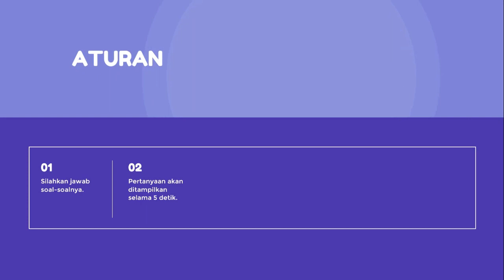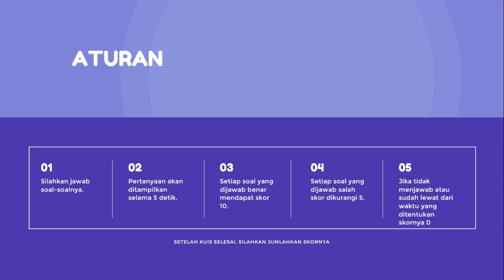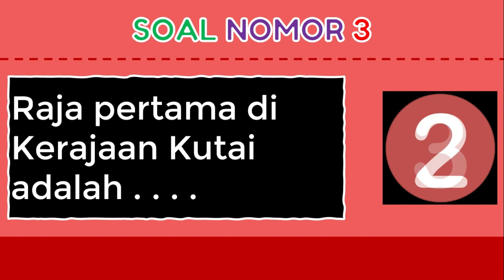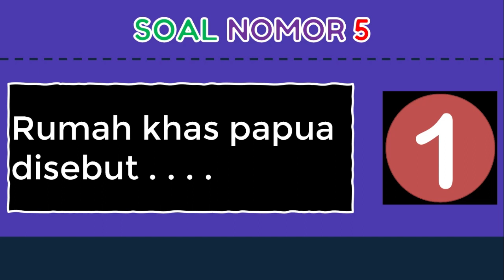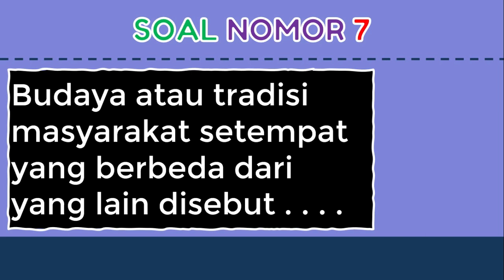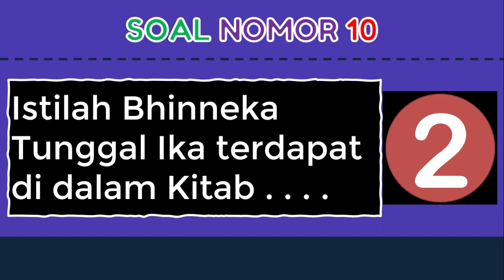Kuis Uji Pengetahuan Bagian 5 - Apa yang Terjadi jika Kedua Warna dicampur, Yuk Kerjakan Kuisnya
Kuis Uji Pengetahuan Bagian 5 - Apa yang Terjadi jika Kedua Warna dicampur, Yuk Kerjakan Kuisnya adalah Video Kuis berisi beberapa pertanyaan yang bertujuan untuk menguji pengetahuan kita. Kuis ini juga bertujuan agar wawasan kita mengenai pengetahuan umum bertambah. Dengan menonton Kuis Uji Pengetahuan Bagian 5 ini, selain untuk mengisi waktu luang anda, wawasan tentang pengetahuan yang telah lupa akan teringat kembali.